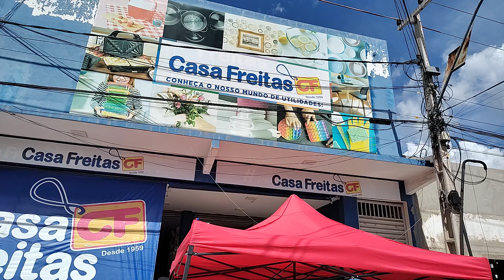FRENTE DE LOJA CASA FREITAS MORADA NOVA